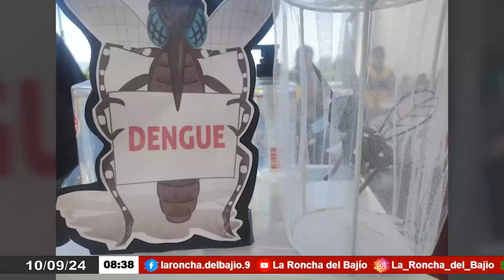Aumentan los contagios de dengue en Guanajuato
🦟 La Jefa de Epidemiología advierte sobre el incremento de casos de dengue, especialmente en los meses de septiembre y octubre. ¡Toma medidas preventivas!